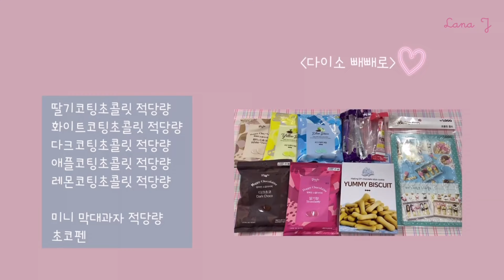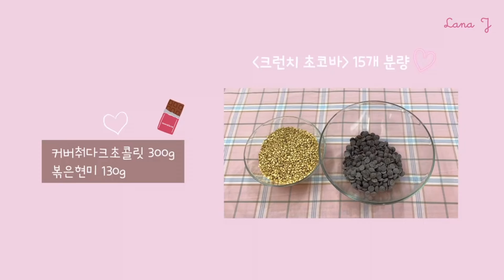🩷빼빼로데이 특집 베이킹영상 모음(1.3배속)-달콤 설렘 가득한 빼빼로 베이킹 Pepero Day baking video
00:06 빼빼로데이 미니 통밀 빼빼로
Pepero day whole wheat pepero

08:21 빼빼로데이 노버터 빼빼로
Pepero day no butter pepero

13:54 빼빼로데이 초코&츄러스 휘낭시에 빼빼로 Pepero day chocolate&churros financier pepero

19:58 빼빼로데이 다이소 빼빼로
Pepero dayDaiso pepero

23:11 빼빼로데이 빼빼로
Pepero day pepero

25:51 빼빼로데이 휘낭시에 빼빼로
Pepero day financier pepero

32:17 빼빼로데이 크런치 초코바
Pepero day crunchy chocolate bar

36:03 빼빼로데이 초코 샌드쿠키 Pepero day chocolate sandwich cookies